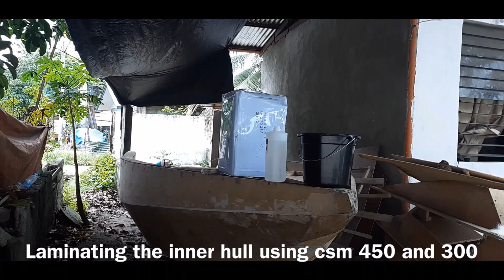Building Wooden Speedboat / Bangka na speedboat ang design- Part 3 Fiber glassing Process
This boat is an innovative build  made of wood and marine plywood. It is inspired by speedboat style but engine are inboard. This is a non outrigger boat type in the Philippines. Once it is complete, it will be powered by 2 units of either 18hp or 20hp engine.

Technical Characteristics
Length: 18ft
Beam: 5ft
Depth: 30 inches